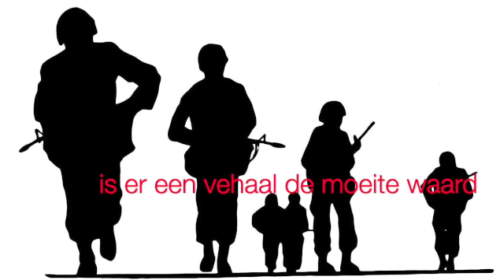Erik Evermore - Schaduwwachters (Tekst: Willem Persoon - Muziek: Erik Steevens)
Een anti-oorlogs lied.
Tekst is van Willem Persoon. Een gedicht uit zijn bundel 'Our Soldiers' (2009) en opgenomen in zijn boek 'Persoonlijk - Verzamelde Gedichten 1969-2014' heb ik op muziek gezet.